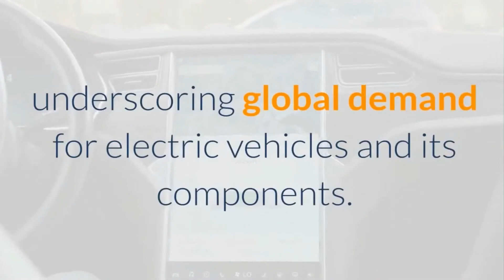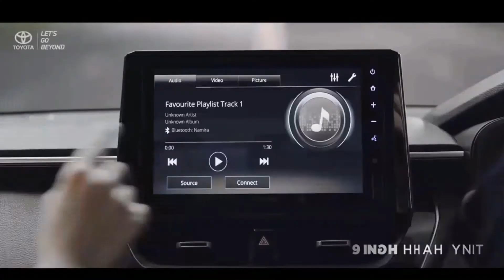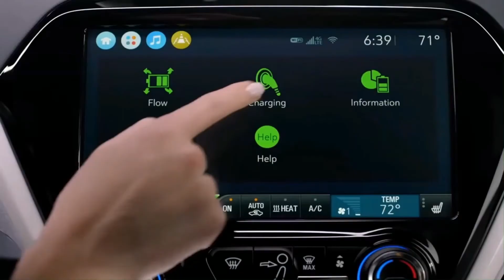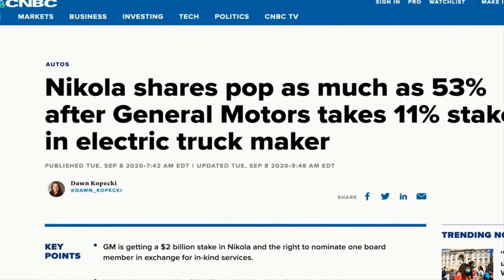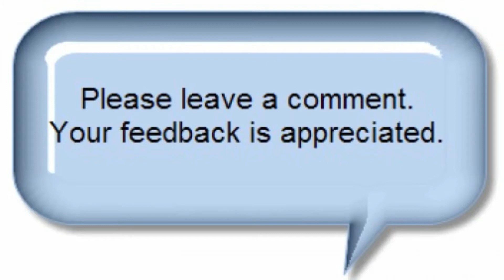5/1/2021 Weekly Automotive Updates